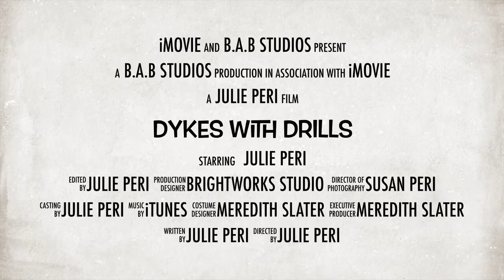Dykes with Drills - Workshop Trailer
Join us at our Dykes with Drills Introduction to Tools Workshop at Brightworks School, San Francisco.